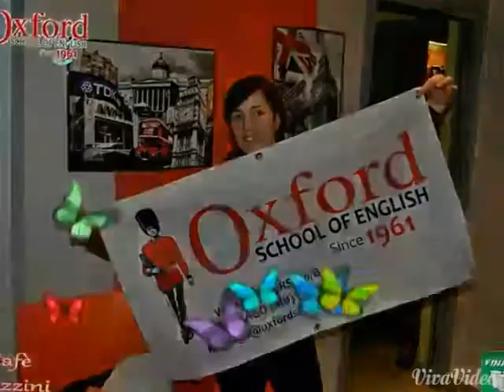FINALPONG OFFICIAL ITALIAN BEER PONG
Negli USA è ormai una prassi, la sfida a Beer Pong è ora possibile anche in Italia, grazie a FinalPONG.
 Vogliamo darvi il massimo per farvi divertire e farvi appassionare, sosteneteci e interagite con noi per creare la Community più bella del mondo.
Offriamo servizio di Intrattenimento, organizzazione Eventi, Materiale e Locazione pacchetti a bar e locali che vogliono promuovere lo Sport più divertente ed appassionante .BeerPong !!!